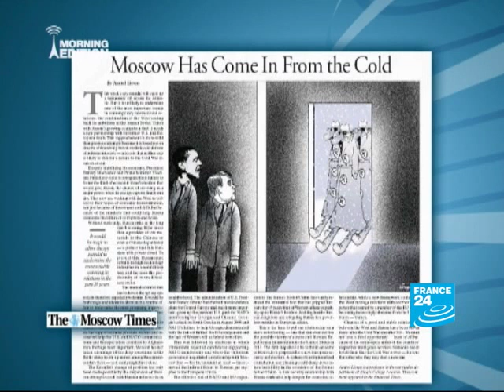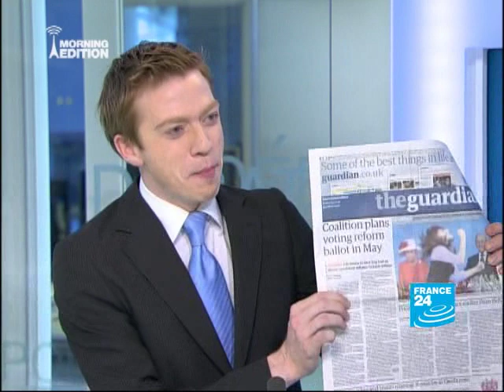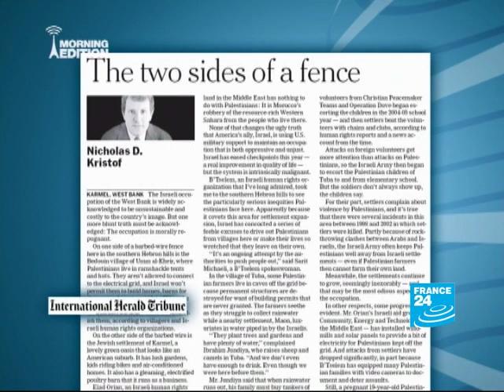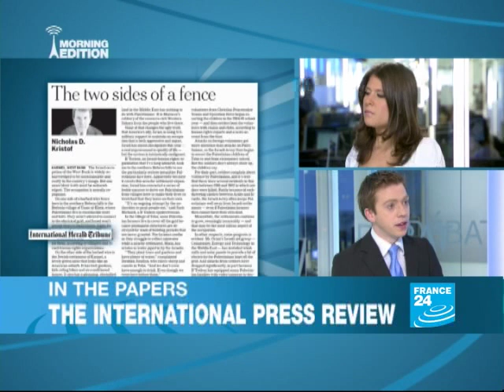Russian spies: Top 5 old school espionage technologies that still work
IN THE PAPERS - The American press is still intrigued with the busted Russians spy ring in the US with the Christian Science Monitor looking at some old spy tricks still in use. For the Moscow Times, this episode won't damage long-term rapprochement between the US and Russia. Elsewhere we look at coverage of Queen Elizabeth's trip to Canada and her non-plussed reaction to the Canada Day celebrations yesterday.We finish with photos of fighting monkeys in a Japanese hot spring! FRIDAY, 2nd JULY 2010